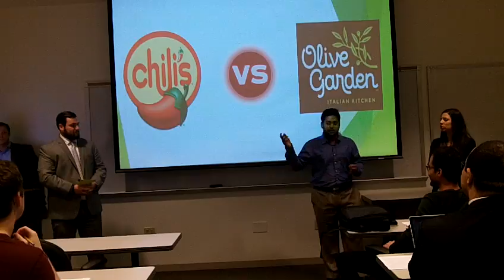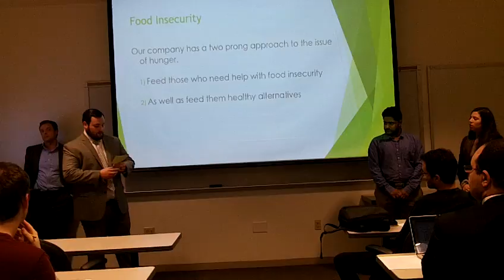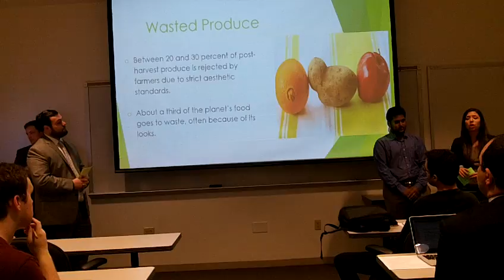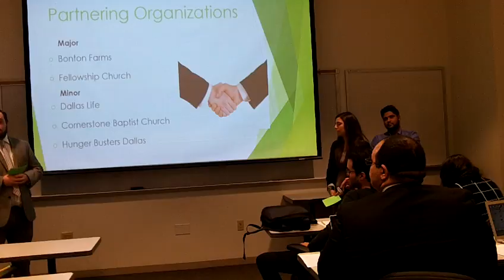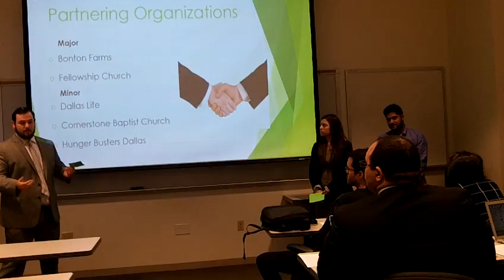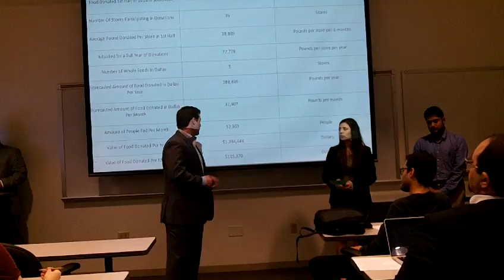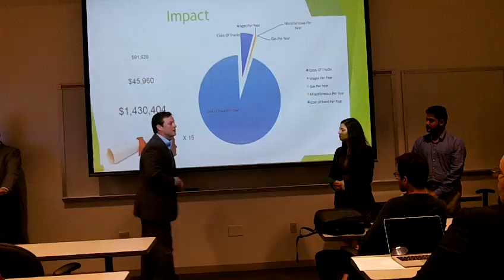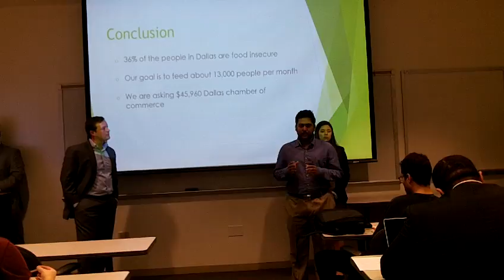BCOM 3310.004 -- Whole Foods "Feed the Hungry, Eliminate the Waste"